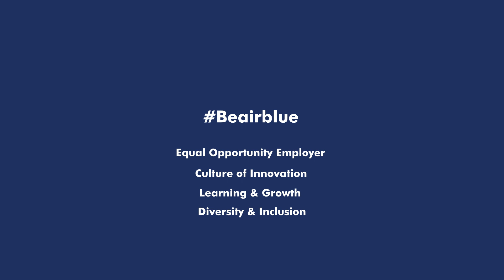Call Centre Video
Glimpse of ' A Day In A Life Of airblue CallCenter'
Become a part of airblue family for a career that many desire.